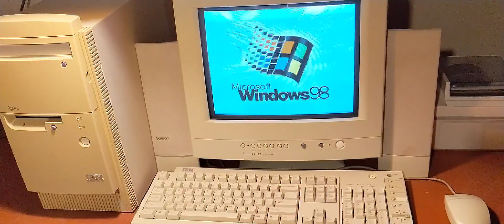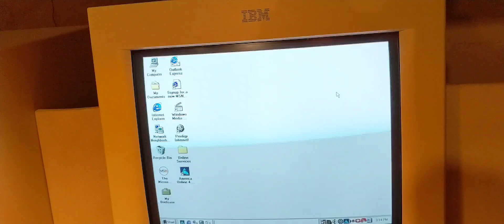Vintage IBM Aptiva Start-Up Running Windows 98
Antique computer still runs.